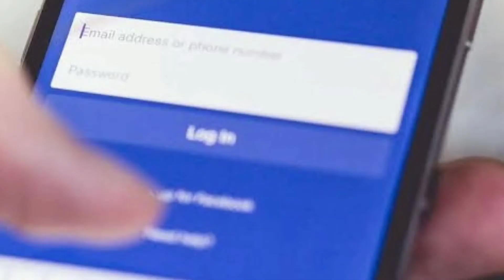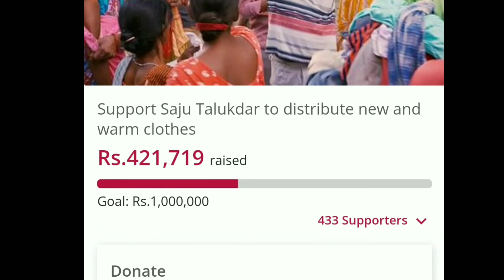Saju Talukdar || Biography in Tamil